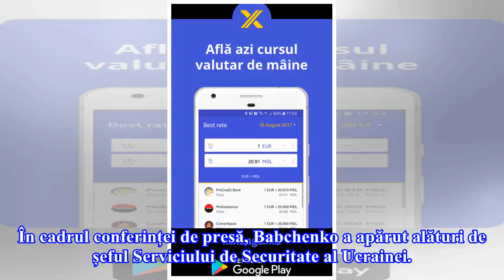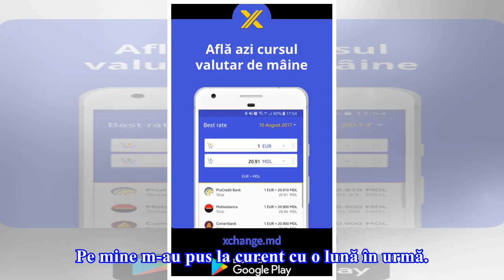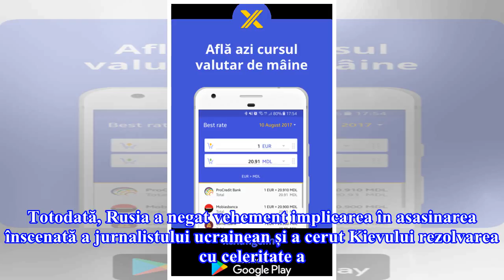Jurnalistul Arkady Babchenko a apărut la o conferință de presă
UPDATE 18:33: Purtătoarea de cuvânt a Ministerului de Externe al Rusei susține că înscenarea asasinării lui Arkady Babchenko are un efect evident de propagandă. Într-o postare pe pagina sa de Facebook, Zaharova este de părere că aceasta este cea mai bună noutate. ”Faptul că Babcenko este viu e cea m...